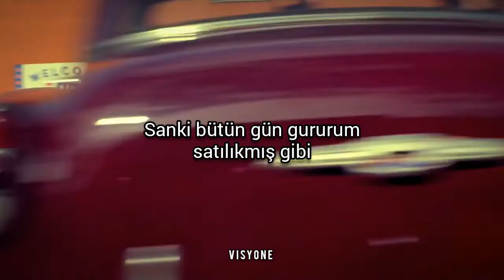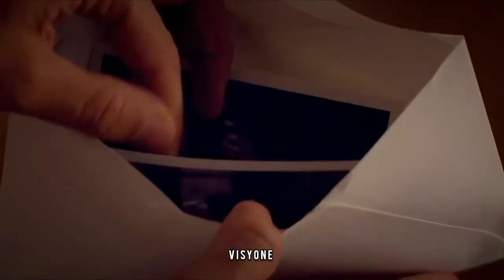MISSIO - Sing To Me (Türkçe Çeviri) | 11.22.63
Dizi: 11.22.63

Şarkı üzerinde ve resimde hiçbir talep hakkımız bulunmamaktadır. Sadece şarkı çevirisi ve edit yapılmıştır. Lütfen izinsiz kullanmayın. ♡

Sanırım yaptığım en güzel editti..
Umarım siz de beğenirsiniz 🌺

Editte veya çeviride bir kusurumuz varsa mazur görün.

Aynı zaman da discord sunucumuza katılmayı unutmayın!

~Beyza & Sıla

Şarkı Sözleri :

Talking to the mirror like I've seen them somewhere before
You said I look familiar
Did we meet the other night
Somebody once told me that there's two side to life
What's yours
I might have accidentally let the darkness eat the light
I prayed, I prayed
God sent me right to voicemail
It's like all day
My vanity is for sale
Take it away
My head is in my own hell
Sing to me
I am not doing well
Getting tired of my own words
Sing to me
'Cause I can't hear myself
Through the loudness of my own words
Call me selfish when I say this, say this
I'm kind of helpless and I need you
Sing to me
'Cause I'm not doing well
Somehow I got nominated
I was the king of sadness
I've got so much to know
That I could even feed the birds
And that's why